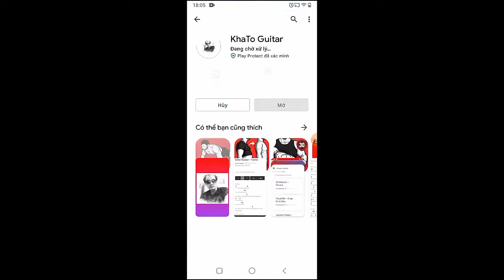Zach Bryan - Billy Stay | Guitar Tutorial